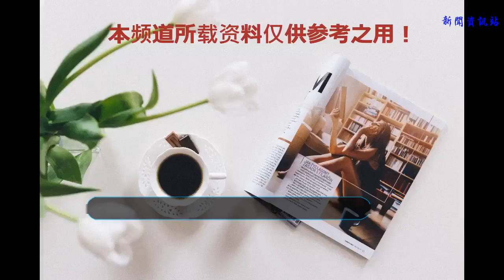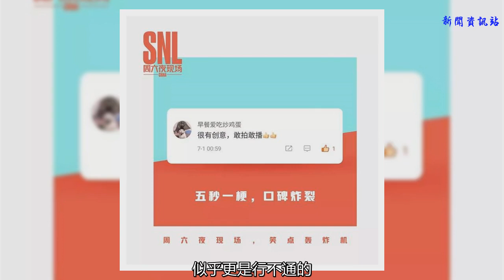郭德綱和小岳岳真敢說，德云社的這波自黑我服！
眾所周知，岳云鵬一直以來都是郭德綱的得意門生，而二者在現實生活中的真正關系也受到了諸多看客的關注。這不，知乎上甚至還有人提問——

但在今晚的《周六夜現場》中，小鑒卻嗅到了一絲不同尋常的味道——小岳岳哭著向郭德綱要德云社一哥，但郭德綱卻一心只想捧兒子郭麒麟……

節目中，小岳岳貫口車禍現場，身為師傅的郭德綱不安慰反實力嘲笑“業務能力不行”，甚至在節目最后結束的時候都不忘補刀：你這個貫口還要再來一遍，真的，你其他都很好，就是嘴笨了點。

而面對師傅的“看輕”，小岳岳倒是用口播實力證明了一波自己，萬萬沒想到，師傅是這樣回應的：我沒想到我這么年輕也能看到你成功的時候。

還有什么比師傅當場拆臺更傷心的呢？
與此同時，郭德綱又力捧郭麒麟。

用小岳岳的話來說就是：說到郭麒麟我就火了，郭麒麟有才華嗎？他那是沾光！《歡樂喜劇人》他報名了嗎？后幾期期期有他，我的天哪！

這樣看來……兩人的“一哥之爭”，也并非是空穴來風。

不過回想起節目開始時小岳岳對師傅郭德綱的吐槽，嗯哼，小岳岳呀！差點被你騙過去了，哪來的“一哥之爭”，這師徒倆分分鐘相互吐槽，相愛相殺的節奏，這要不是師徒情杠杠的哪敢這樣說話？！
這樣看來，這期節目郭德綱和小岳岳也是豁出去了，為了更好的詮釋作品，在深度中注入笑點，讓觀眾在娛樂的同時加以思考，不惜借德云社“一哥之爭”的敏感話題來自黑。
這不，在師徒合作的作品中，小岳岳更是三句話不離“德云社一哥”：“我對德云社是有突出貢獻的，你看我，我為師傅您，打過仗，負過傷，賺過錢，擋過槍，哪怕師兄都走光，我還依然挺您郭德綱。我人生就三個夢想：說相聲當皇上，做德云一哥。現在前兩條都實現了，只差第三條。”

只差第三條
不得不佩服小岳岳的好口才……這順口溜說的……
郭德綱也是被鬧得心煩了：“你怎么又提這條，你死之前一定會實現，你再等一周。”
饒是小岳岳好話歹話說盡，郭德綱愣是不松口，只用“考慮考慮”、“德云社是不會忘了你的”來搪塞過去。

于是乎，在接下來師徒合作的環節中，小岳岳沒忍住爆發了……
故事架空在所謂的大魏朝，郭德綱和小岳岳一個扮演皇上，一個扮演皇上身邊的大太監。嗯，不瞞大家所說，皇上是小岳岳，大太監是郭德綱，驚不驚喜，意不意外！

故事剛開篇，大將軍得勝歸來，只待皇上論功行賞，而小岳岳扮演的皇上則是個任性的主兒——看來張將軍也是一員得力干將啊！將軍如此人才，朕當然要賞，朕現在封鎮邊大將軍為太子，正位東宮。
這不，皇上有資本任性，但大臣們得攔著呀！于是，有大臣出頭了：“皇上萬萬不可。將軍不能當太子，因為他不是您親兒子。”
一旁的大太監郭德綱也插了一句：太子的位置還是要傳給親兒子。
就連一旁的導演都來呼應：封大將軍為太子不符合歷史。
這小岳岳聽了，自然就火大了，一句話直接給懟回去：“你拍電視劇還講歷史？”

感受一下小岳岳的嫌棄
親兒子親兒子親兒子，這戲里戲外的，糟心不糟心。直接開啟發飆模式：“這都什么時候了，還搞老子兒子那一套，時代正在發展，社會正在進步，當我們德云社、大魏國（無心口誤最為致命）是個家族企業嗎?錯！大魏國是屬于全體德云社演員的！”

“張將軍對我們大魏國是有過突出貢獻的，他打過仗，負過傷，賺過錢，擋過槍，哪怕大臣都走光，他……那些皇子呢？除了有點血緣關系，還沒有親子鑒定過，除了這以外，還有什么？”

對此，小鑒不得不感嘆一句，小岳岳這臺詞串得，可以說是hin優秀了。
為了確保戲能夠正常拍攝下去，小岳岳的情緒自然還是要安撫的，于是乎，其他人等達成共識，這太子之位，皇上要賞給大將軍就賞吧，用導演的話來說就是：“我們要尊重知名演員的現場發揮。”
嗯哼，小鑒怎么覺得這句話十分契合當下某圈亂象呢，搞事情搞事情！

回歸正題，這一段看下來表示小鑒是真沒忍住笑場了……但笑過之后細細回味一番又覺著有點心涼。小岳岳在表演中所控訴的不就是現如今的某些社會亂象嗎？關系戶、家族企業、走后門、幫親不幫理……假如一切都有后門可以走，那么所有想憑自己的努力與實力取得成功的人不就成了個笑話嗎？

在小鑒看來，一檔優質的綜藝不應當僅僅停留在令人發笑的層面上，它必須要賦予一定的重量，承擔起應有的擔當。而在《周六夜現場》中，小鑒感受到了這份重量與擔當。
這劇情和臺詞的設置確實是走心了，借古事乃至今日德云社的“一哥”之爭諷刺今時今日仍存在的社會疲敝。讓大家在笑中有所思考，在歡樂中有所體悟。
事實上，不瞞大家所說，當初《周六夜現場》開播時，小鑒其實并不看好。原因無他，在小鑒的理性分析下——《周六夜現場》在中國是很難贏得受眾、獲得市場認可的。

一方面，它是中國版的《SNL》，可在珠玉在前的情形下，觀眾勢必會帶著更嚴苛的眼光來審視這檔節目。所以，這條路走起來勢必很難。另一方面，它雖然引進了《SNL》，但《SNL》一向以尺度大而聞名，用惡搞的小品來針砭時事，政治話題沒少觸及。而這，在中國，似乎更是行不通的。
萬萬沒想到的是，《周六夜現場》上線一天播放量便破億。

另外，截止到目前，播放量已破三億。

而這，大概和它自身在嘗試過程中做出的改變有很大的關系。就拿小鑒看到的部分來說，它集合了國情與受眾的需要，刪去了《SNL》中對政治的犀利諷刺的部分，但與此同時也注入了更多的熱點與值得思考的社會問題。而這，或許便是它能在中國的土壤上生根發芽并茁壯成長的原因吧。

當然，這期節目看下來，小鑒發現小岳岳和郭德綱之間的師徒關系還真是沒得說。就像是朋友一樣，玩得好的總是互損得最慘的，在他倆身上，我也看到了這種赤裸裸地互相傷害——
師傅您有打火機嗎？
沒有，來的時候過安檢被留下來了
您沒有打火機是怎樣燃爆全場的呢？
這么好的包袱，你是怎么有臉說出來的。
如果德云社某一天沒了，咱倆干什么？
你放心你沒了德云社也會在的。

嗯，這一定是親師傅，撿來的哪敢這么說話？！
當然，拋開師徒情不談，小岳岳和郭麒麟之間的一哥之爭想來也是不存在的，畢竟，你們忘了嗎？小岳岳可是公認的德云一姐呀！

好啦，今天就給大家嘮叨到這了。實不相瞞，這周《周六夜現場》看得還不過癮，小鑒已經準備好下周的小板凳了！下周六晚六點，上優酷，不見不散哦！